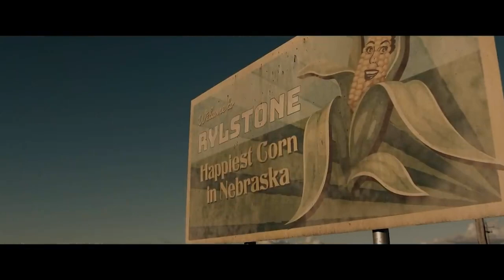A.S.A - CHILDREN OF THE CORN (2023) Official Red Band Trailer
ONLY IN THEATERS MARCH 3

Starring Elena Kampouris, Kate Moyer, Callan Mulvey, Bruce Spence
Written and Directed by Kurt Wimmer

Possessed by a spirit in a dying cornfield, twelve-year-old Eden recruits the other children in her small town to rise up and take control.  Tired of having to pay the price for their parents' mistakes, Eden leads the kids on a bloody rampage, killing the adults and anyone who opposes her.  With all the adults jailed or dead, it comes down to one high schooler who won't go along with the plan and becomes the town's only hope of survival.  CHILDREN OF THE CORN is a chilling new re-telling for a whole new generation.